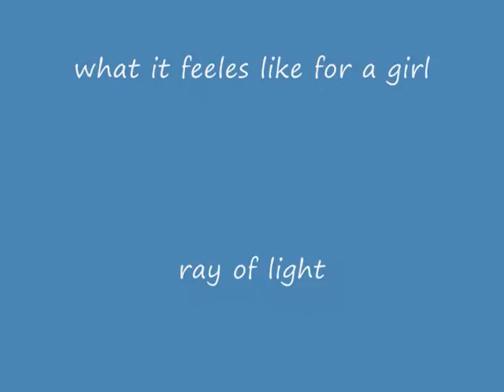Photo montage of the dream sculpture